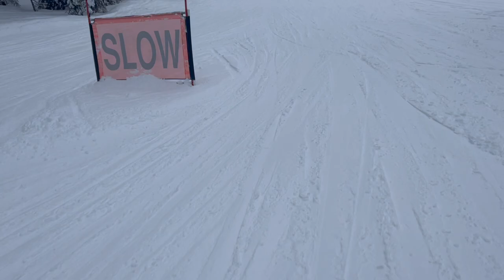Family Ski Trip 2023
5 Days at Whitefish Mountain Resort proved a whole lotta Fun !  And the scenery and virgin powder were magnificent !